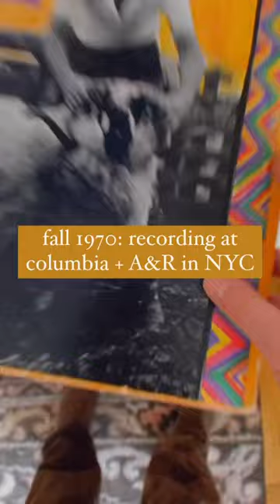Paul McCartney’s RAM - Vinyl Monday in 60 Seconds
In case you missed it, here's Paul & Linda McCartney's Ram in 60 seconds!